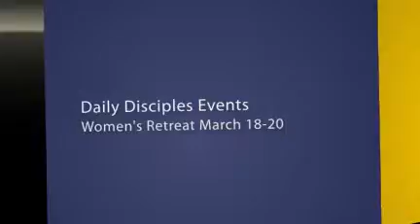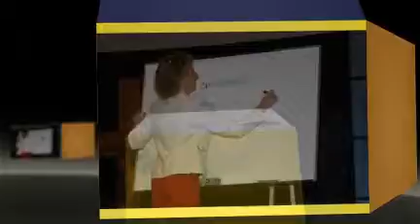Daily Disciples Events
Photos from recent Daily Disciples Events.